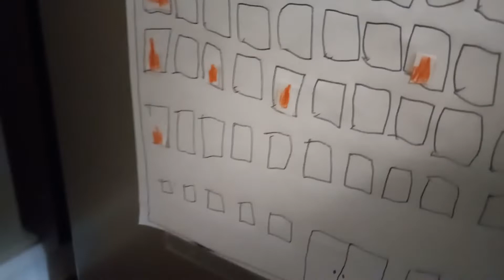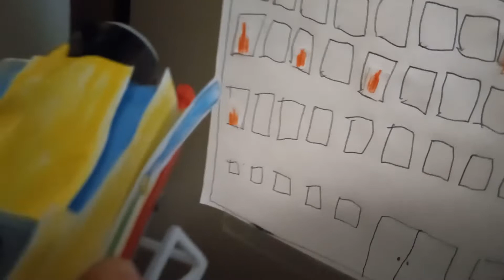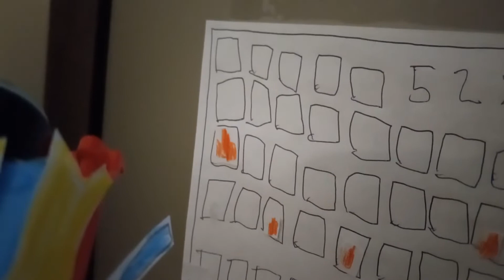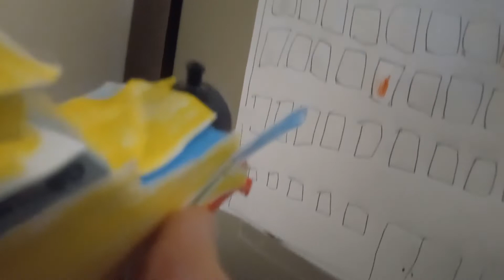The Thomas The Tank Engine Show Episode 13: Thomas Rides The Fire Truck